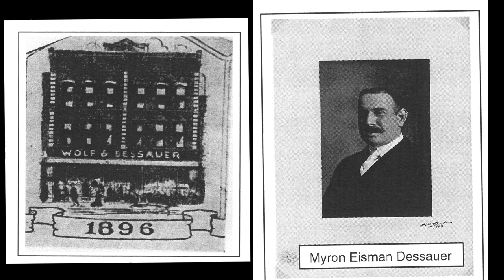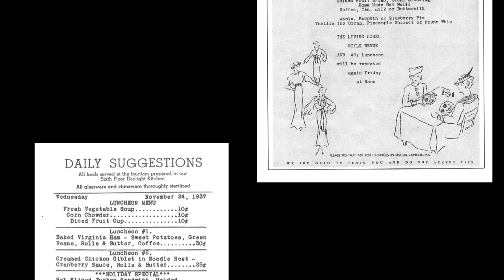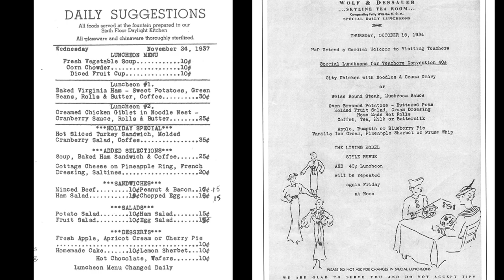History of Wolf and Dessauer for web